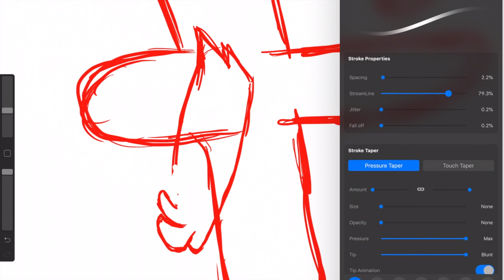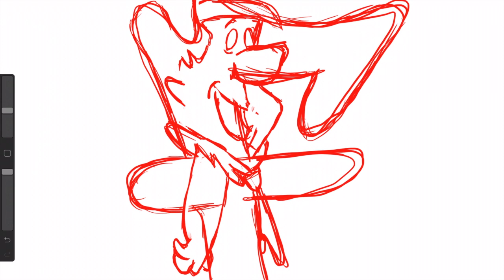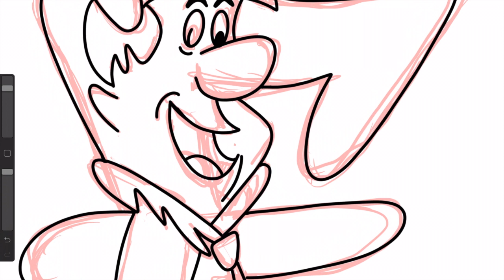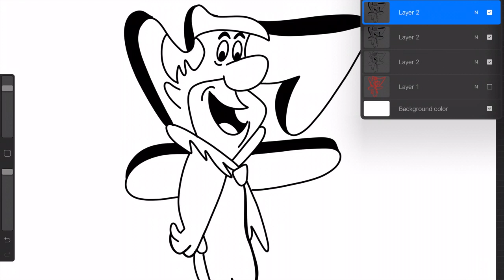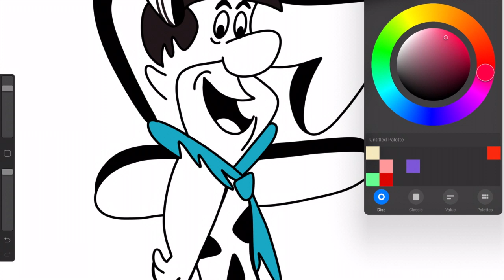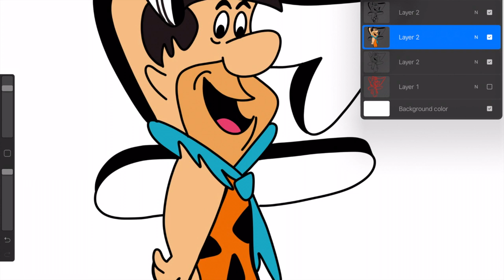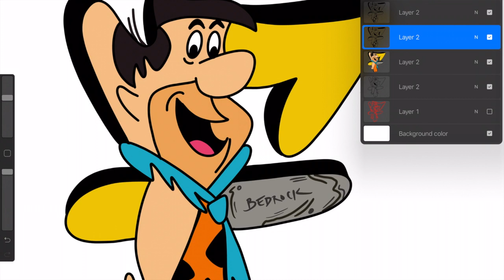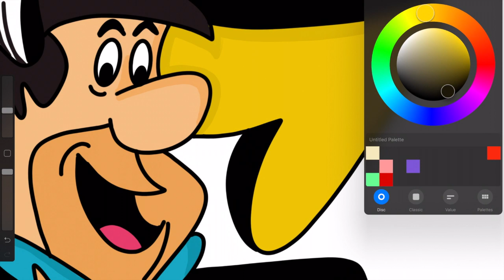HOW TO DRAW GRAFFITI LETTER "F" WITH FRED FLINTSTONE /IPAD PRO/ PROCREATE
Drawing Graffiti letter F

Be Blessed
Stay Blessed